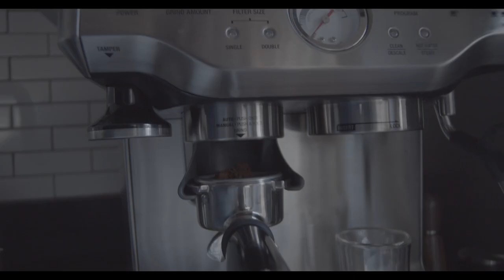The Barista - Short Film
A simple short about a man who loves coffee.